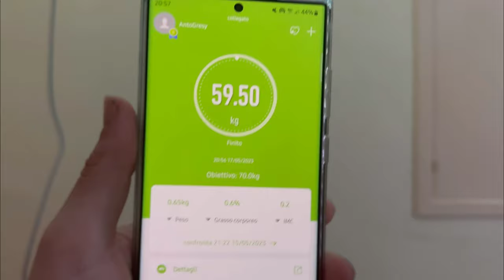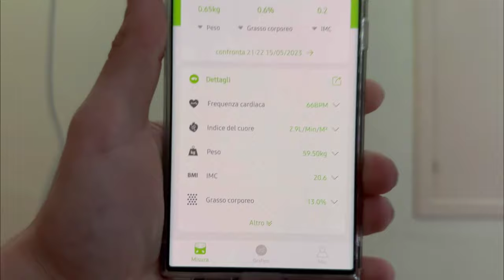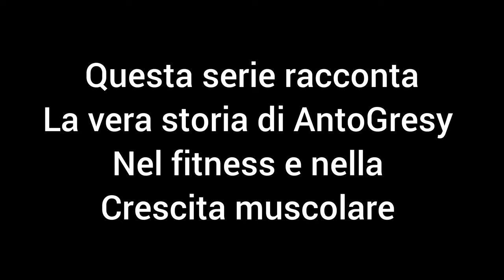Gym - My Story | Migliorare l'esecuzione EP30 [4k 60fps]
16/05/2023

oggi allenamento di braccia, cerchiamo di migliorare l'esecuzione